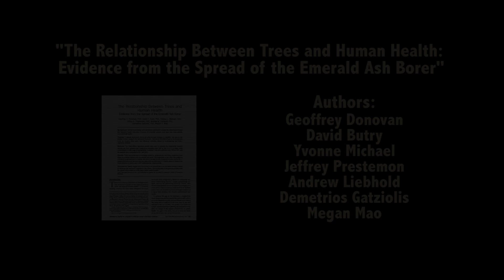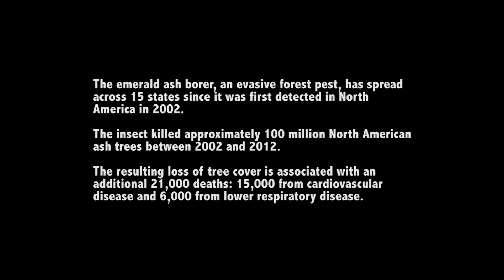Healthy Trees...Healthy People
The relationship between trees and human health.